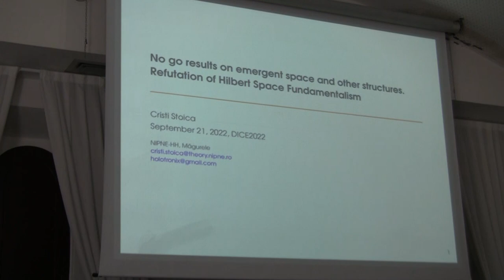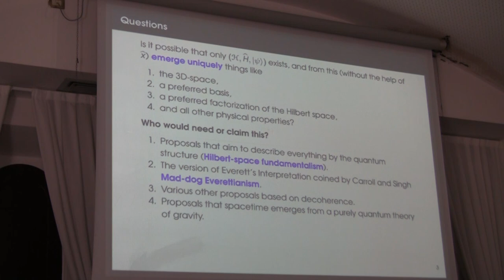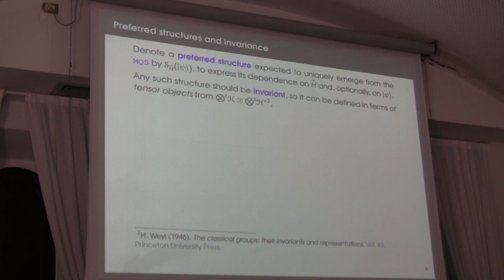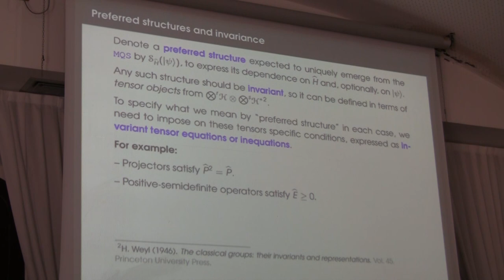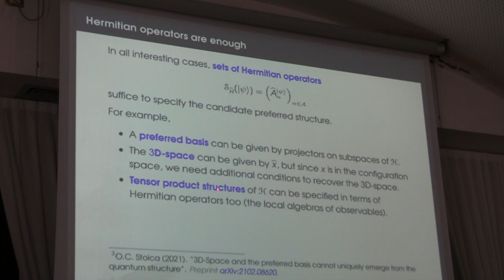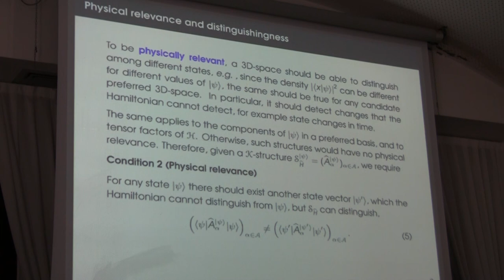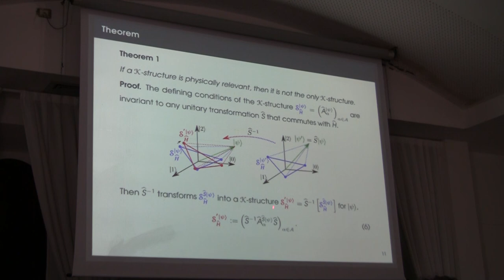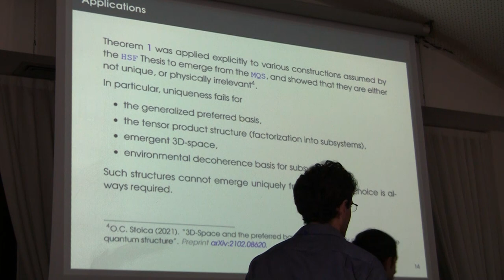DICE10, Cristi Stoica: No-go results on emergent space and other structures (...)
Tenth International Workshop DICE 2022 - Spacetime, Matter & Quantum Mechanics
21/09/22
Speaker: Cristi Stoica
Title: No-go results on emergent space and other structures -- refutation of Hilbert space fundamentalism
School: Horia Hulubei National Institute of Physics and Nuclear Engineering